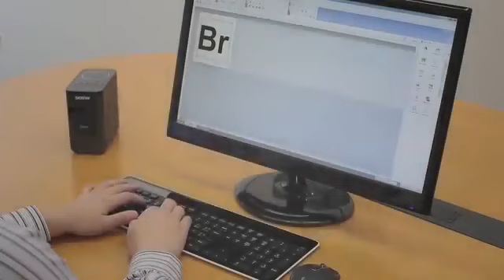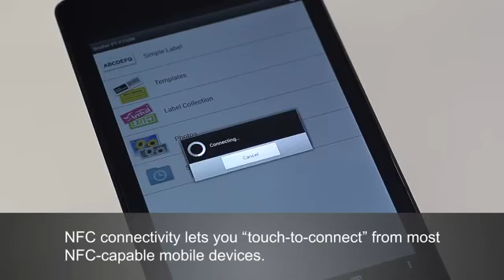Brother P-touch P750W labelprinter Wi-Fi - JustMore.dk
Brother P-Touch labelmaskine med Wifi, gør det nemt for dig at printe ud hvor som helst og når som helst.
JustMore.dk har alle de kendte Brother labelmaskiner i P-Touch serien, du finder dem her hos JustMore.dk